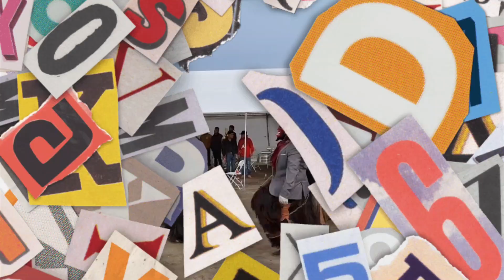De MÉXICO para el MUNDO la DANZA de los Diablos ☆guelaguetza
Danza de los Diablos de México para el Mundo

🌟¡Bienvenidos ! 🌟🎵🎭😈🎼 Prepárate para una experiencia única mientras exploramos la maravillosa diversidad de México 🇲🇽 a través de AVENTURA'S MEXEOPLE, México y su gente, sus tradiciones, su cultura
: créditos danza los Elegidos Asis
🇲🇽 México, una tierra de maravillas, donde la antigua historia se entrelaza con la modernidad de una manera única. Desde las misteriosas ruinas de civilizaciones ancestrales como los mayas y aztecas hasta la bulliciosa energía de ciudades como Ciudad de Méx

Sus paisajes varían desde playas de arena blanca y aguas turquesas en Cancún 🏖️ hasta montañas majestuosas 🏔️ y cañones profundos en la Sierra Madre. En el corazón de México 🌮, los vibrantes colores y sabores de la cocina mexicana 🌮🌶️🥑 te transportan a un viaje culinario .

Las festividades mexicanas, como el Día de los Muertos 💀, son una celebración de la vida y la muerte, llenas de calaveras de azúcar 🍬 y ofrendas coloridas 🌼. Y la gente de México 🧡, conocida por su calidez y hospitalidad 👨‍👩‍👧‍👦, te hace sentir como en casa en cualquier lugar que vayas.

México 🇲🇽 es una tierra de contrastes, donde lo antiguo y lo moderno se fusionan, donde la naturaleza 🏞️ y la cultura 🎭 se entrelazan, y donde cada visita revela algo sorprendente y único. 😊🌟

🌟 ¡Bienvenidos al mágico rincón de la mitología , danzas, música de banda 🎼🎵 y las leyendas en animaciones 3D y música en vivo! 🏛️🌄 Sumérgete en los relatos épicos de dioses y héroes con una animación que hace que los mitos cobren vida. 🎥🔮 Únete a nosotros en este emocionante viaje mientras desenterramos los tesoros de la imaginación y la historia. ✨📜

🌮 Gastronomía Mexicana 🌶️🍽️: Deléitate con los sabores auténticos de México, desde los picantes tamales hasta los suculentos tacos. Te revelaremos los secretos culinarios más impresionantes y las historias detrás de cada bocado inolvidable. ¡Prepárate para salivar! 😋🌮

🏞️ Pueblos Mágicos 🌄✨: Viaja con nosotros a los rincones más encantadores de México, donde la magia y la autenticidad se fusionan. Descubriremos paisajes de ensueño, arquitectura fascinante y tradiciones que te dejarán sin palabras. ¡Te sentirás como en un cuento de hadas! 🏰🌟

📜 Leyendas y Mitos 🌌👻: Desentrañaremos los enigmas y misterios del folclore mexicano. Estas historias transmitidas a lo largo de los siglos te dejarán asombrado y te conectarán con la riqueza cultural de México. ¡Prepárate para escalofríos! 👻🌙

🥁 La Guelaguetza 💃🎉: ¡Prepárate para un viaje lleno de color y ritmo! Experimentaremos la alegría y la energía de la Guelaguetza, una celebración cultural única que te hará vibrar. ¡Bailarás al compás de la música! 💃🎶

🏜️ Naturaleza y Aventura 🌿🌄: Descubriremos los espectaculares paisajes naturales de México, sus parques , sus animales . Aventuras emocionantes te esperan en cada rincón. ¡Adentrémonos en la naturaleza! 🌳🌊

🏛️ Historia y Arqueología 🏺📜: Retrocederemos en el tiempo para desenterrar los tesoros de la historia de México. Desde las civilizaciones antiguas hasta los eventos que forjaron la nación, esta es una inmersión impresionante en el pasado. ¡Viajemos en la máquina del tiempo! ⏰🔍

🎉 Fiestas y Tradiciones 🎊🎆: Te sumergirás en las vibrantes festividades de México, desde el Día de los Muertos hasta celebraciones regionales llenas de vida. Vive la autenticidad y la alegría de estas tradiciones. ¡Celebremos juntos! 🎉🎈

🎨 Arte y Cultura 🎭🖼️: Exploraremos el inmenso mundo artístico de México, desde los murales de Diego Rivera hasta las artesanías tradicionales. Conoceremos a talentosos artistas locales y entenderemos cómo el arte ha moldeado la cultura mexicana. ¡Sumérgete en el mundo del arte! 🎨🖌️

¡Únete a nosotros en este increíble viaje que promete sorprender, emocionar y enriquecer tus conocimientos sobre México! 👍🔔🇲🇽

culture.

🎺🥁🎉 Wind Music and Traditional Bands 🎉🥁🎺

Our journey begins by delving into the exciting realm of wind music and traditional bands in Mexico. From the exhilarating rhythms of Banda Sinaloense to the nostalgia evoked by mariachi performances, you'll immerse yourself in the diversity and passion that characterize this unique music, which is an integral part of Mexico's very soul.

💃🕺💫 Folk and Traditional Dances 💫🕺💃

Next, we invite you to an exhilarating tour of Mexico's folk and traditional dances. From the iconic Jarabe Tapatío, with its vibrant costumes and joy-filled moves, to the graceful Danzón that transports you to the golden era of music and dance, you'll discover the beauty and cultural richness woven into these artistic expressions.

🍽️🌮🤤 Authentic Mexican Gastronomy 🤤🌮🍽️

Our channel is a true feast for the senses. We'll explore the delicious and diverse Mexican cuisine, from the spicy flavors of Oaxacan dishes to the exquisite tamales and street foods that fill the markets of Mex.